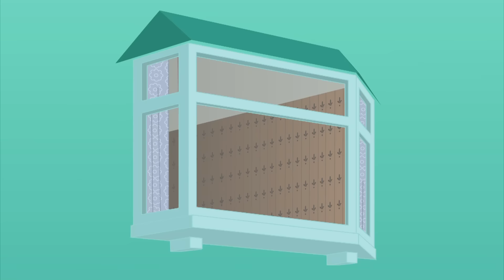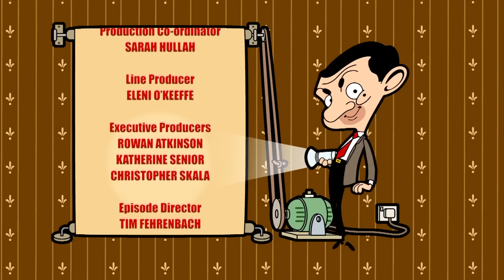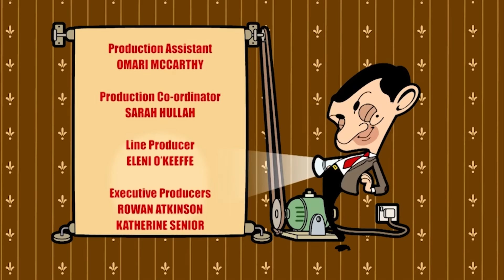Bean's Black Friday Shopping! 🛍 | Mr Bean Animated Full Episodes | Mr Bean World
Mr Bean is locked in a department store overnight and has the time of his life.

Mr Bean manages to get himself locked in a department store overnight while spending too long trying on clothes. Bean takes advantage of the situation having fun in the various departments. But when he discovers a robbery taking place the fun and games stop as the desperate burglar chases Bean from floor to floor and all around the store.